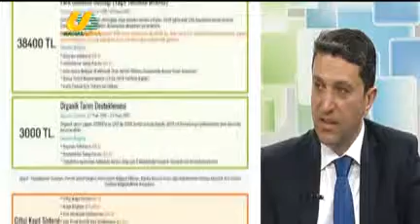GÜNDEM ÖZEL ORTAK YAYIN TEKRARI - MUSTAFA HEKİMOĞLU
GÜNDEM ÖZEL ORTAK YAYIN TEKRARI - SAADET PARTİSİ ŞANLIURFA HALİLİYE BELEDİYE BAŞKAN ADAYI ECZ. MUSTAFA HEKİMOĞLU